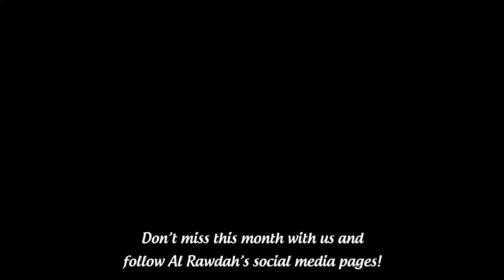Stay Tuned for Al Rawdah's Ramadan Recipes